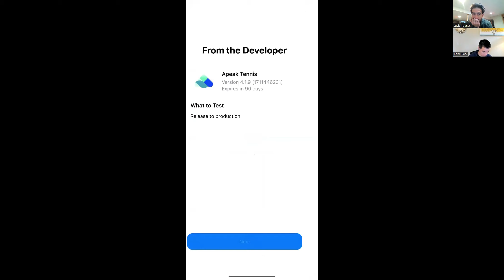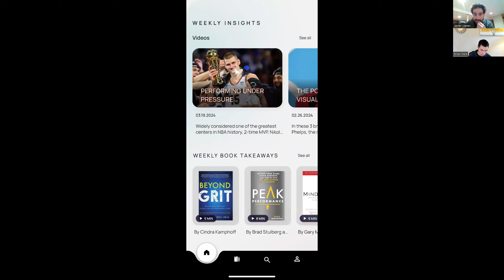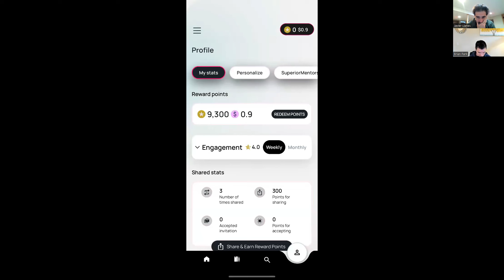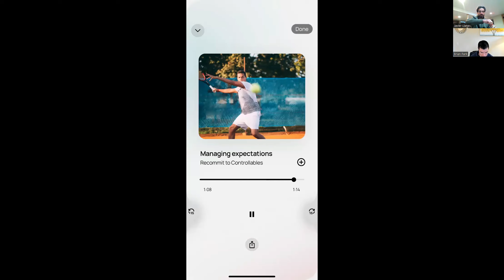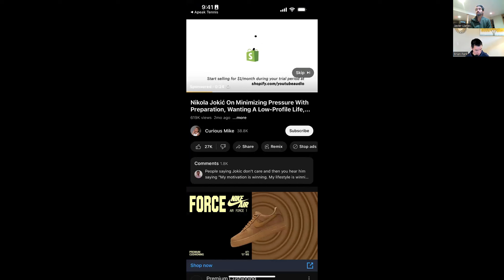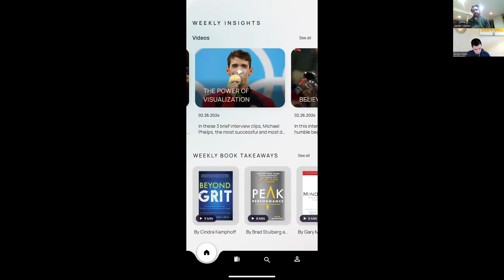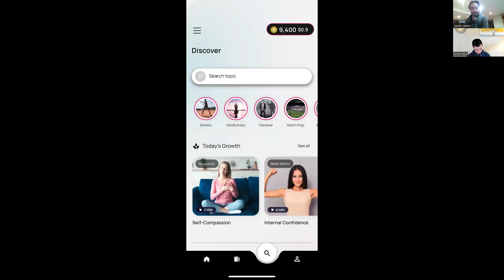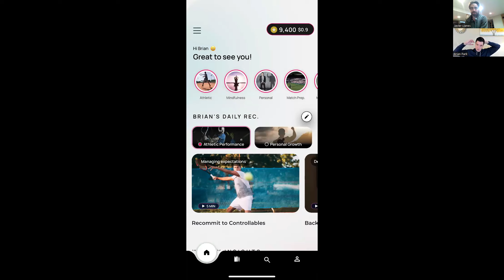Interview with Brian Park from Apeak the best training App create by d Jim Loehr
Apeak solves a problem. this problem is Most tennis players don’t know how to do mental training on their own, and finding an expert mental skills coach who specializes in tennis can be both difficult and expensive.
this training App was create by Jim loehr who worked with Novak Djokovic, Jim Courier, Monica Seles, Arantxa Sánchez Vicario, and more.